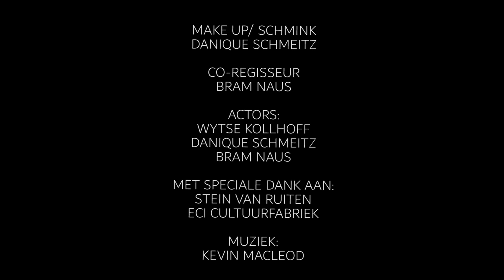STONEBRICKS (SHORTFILM) [OFFICIAL TRAILER]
STONEBRICKS VERTELT HET VERHAAL OVER DAVE DIE DAGELIJKS WORDT BEZOCHT DOOR VERVELENDE YOUTUBERS IN ZIJN FORT. TIMO GAAT TEGEN JACKIES WAARSCHUWING IN EEN KIJKJE NEMEN IN DE HORROR-FORT VAN DAVE..

SCENARIO - MITCH SEERDEN & SANNE BACKUS

PRODUCENT - MITCH SEERDEN

REGIE - MITCH SEERDEN & SANNE BACKUS

CAMERA / EDIT - MITCH SEERDEN

MAKE UP/ SCHMINK - DANIQUE SCHMEITZ

CO-REGISSEUR - BRAM NAUS

ACTORS - WYTSE KOLLHOFF
                - DANIQUE SCHMEITZ
                - BRAM NAUS

MET SPECIALE DANK AAN - STEIN VAN RUITEN
                                                 - ECI CULTUURFABRIEK